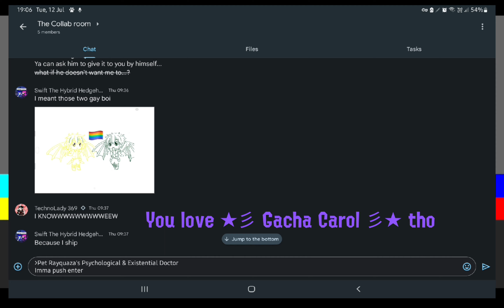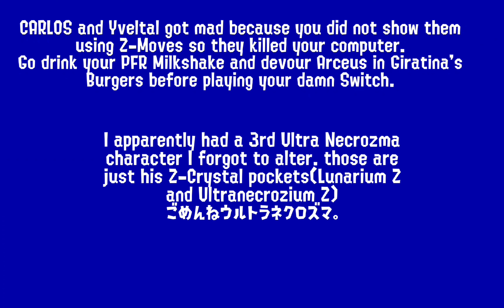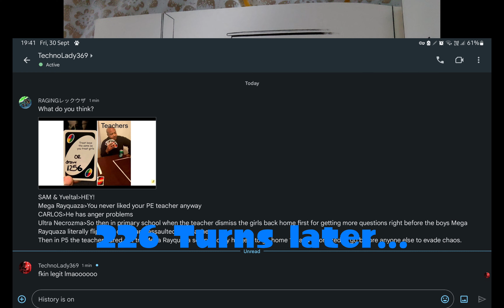3rd Gacha Shitpost @Shiranui_Main2 @☯TechnoLady369☯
This was posted in a hotel.
Fafnir yes exams are over(they were not fun)